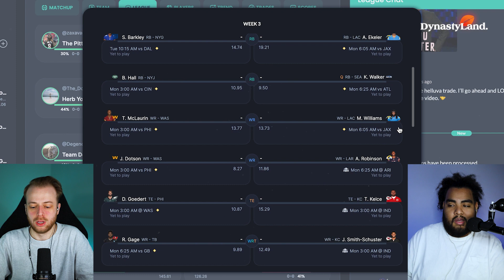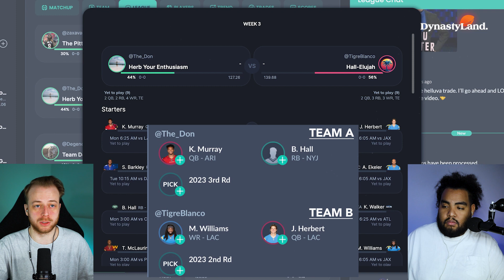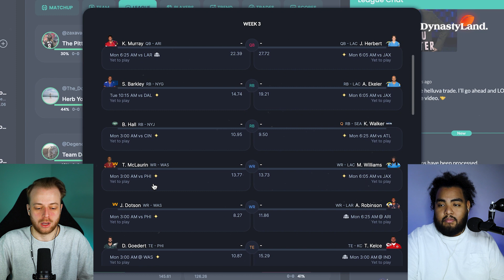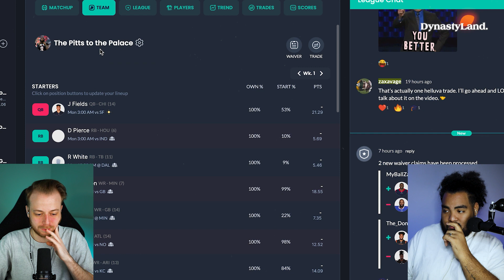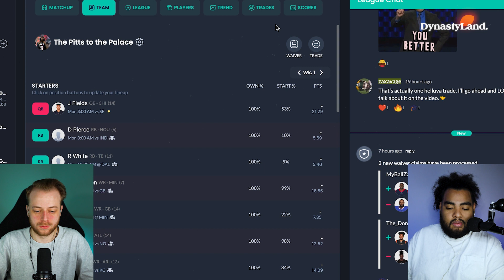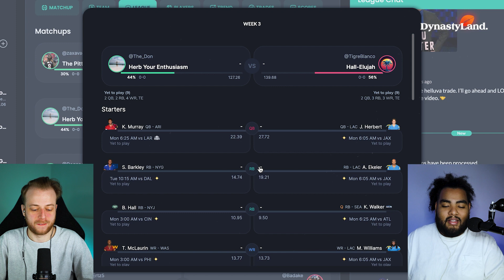Is this a WIN WIN Dynasty Football Trade? | Follower Leagues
To Play In a DYNASTY or RE-DRAFT League with us and our followers + MORE:

In this video Zach and Badake break down a trade that went down in our Follower Leagues (Delta League) If you are part of our Followers leagues all you gotta do trade! :) If you are not part of followers leagues and want us to grade your dynasty trades please summit by joining our server

Times:
0:00 - Discussing the Trade
2:27 - Zach and Badake's Thoughts
7:21 - Draft Capital

To play in our Follower Leagues, get UNLIMITED Advice, Unlock our Rankings & more head